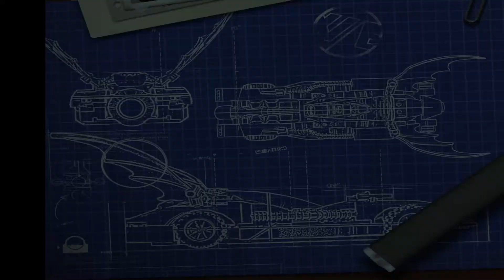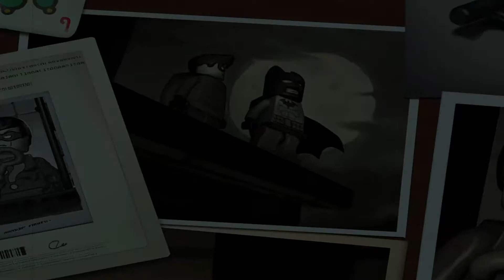LEGO Batman - The Plot Thickens With Green Villains! Ep3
🌙 I am The Wizard and this is my description. 🌙
The plot thickens with this green-clothed super-villain! Wait... Fully clothed super-villain! He's becoming too much of a pain, will batman take down this clan of villainous scum or will he raddle off his life stories?

`.~ ( 🌌 | Social Portal | 🌌 ) ~.`
🔽All Links🔽

♫ ♩♩ Music Used ♪
Harris Heller - Streambeats

My Equipment ⚙
📷 ▸▸▸ Canon M100